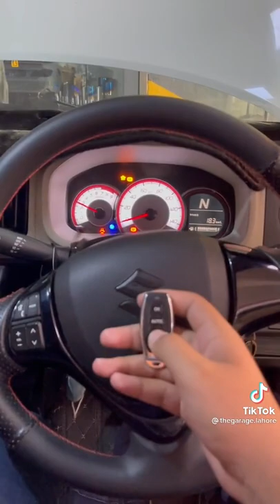CUTOFF INSTALLATION IN ALTO🔥❤